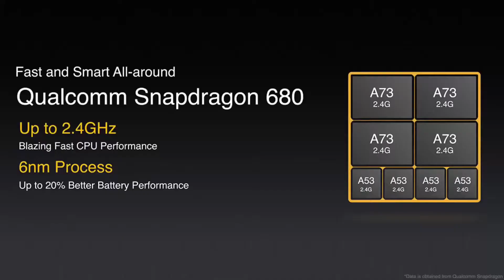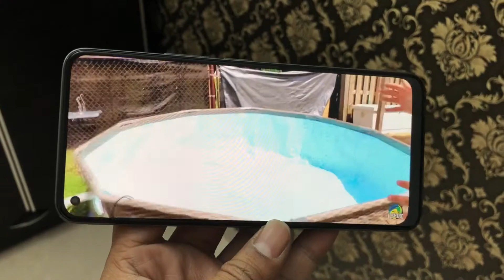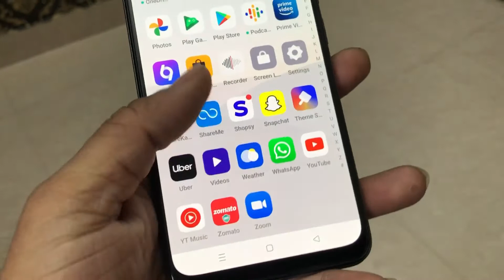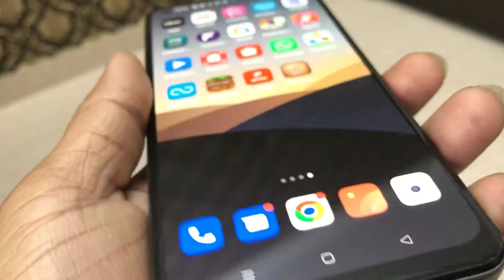Realme 9 - Full phone specifications Best Phone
hey guys in this video main humne baat ki hai realme 9 phone ke barey main or guys phone kafi achi specification ke sath lacunh hua hai or mujhe really kafi pasand ai hai iski specification or guys abhi jald hi main iski unboxing bhi apke lye leker aonga ager guys video apko achi lage to jarror like and subscribe karey
unboxing phones
techunboxing
bestphone
unbox